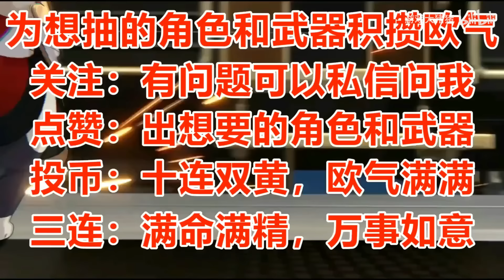神级陪跑！2.2上下两期卡池官宣！2.2所有活动福利和优化改动公布！2.2福利汇总！规划时间拿完奖励必看【崩坏：星穹铁道】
关注猪猪，保证您第一时间领取各种福利，享受各种最新资讯攻略
希望大家可以点赞投币收藏支持一下，还能为想抽的角色和武器积攒欧气~
素材来源网络，侵权可私信联系删除。